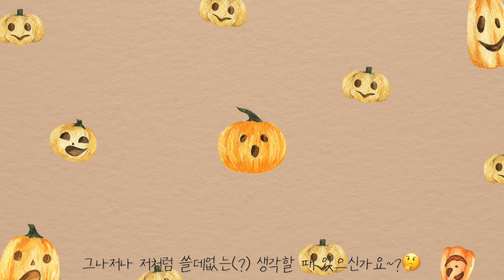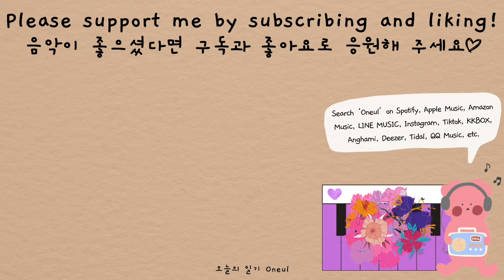호박이 데굴데굴 덱데굴 (Just Pumpkin Day) | 귀여운음악, 브이로그음악, 무료브금, 로열티프리